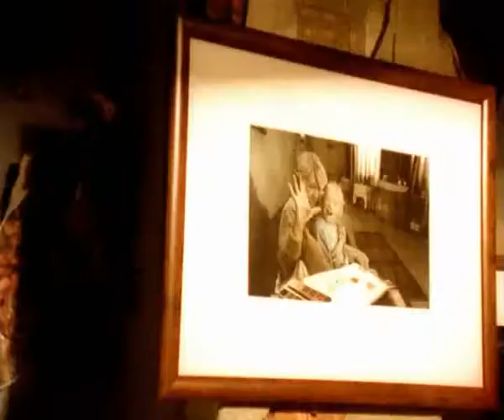Ремонт воды ~ Свобода